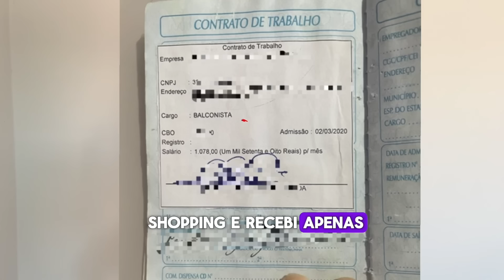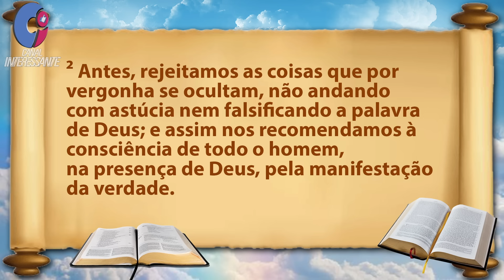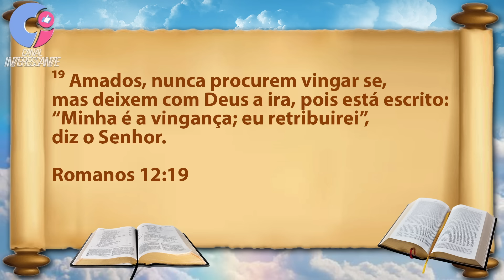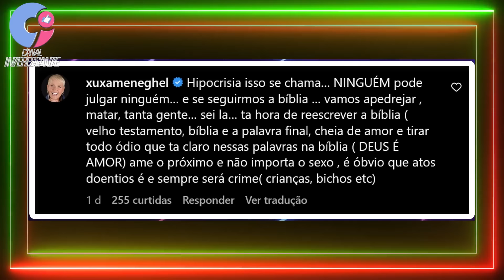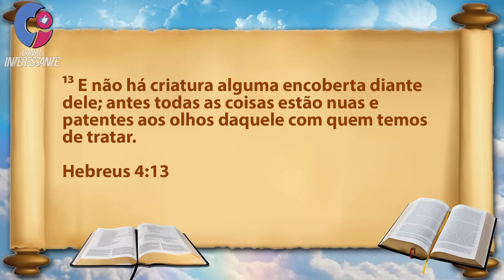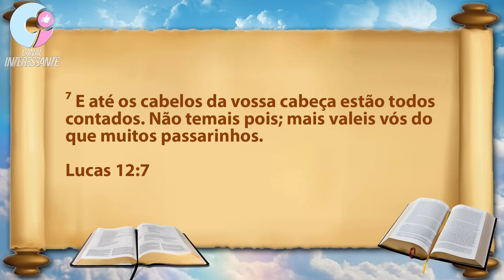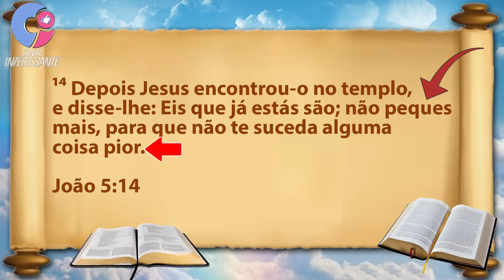O DEUS DOS FAMOSOS E O DEUS DA BÍBLIA (PARTE 01)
CANAL A LUZ DA BÍBLIA

SE VOCÊ GOSTOU DO CANAL AJUDE-NOS COM O PIX